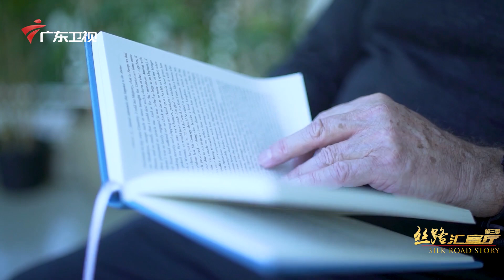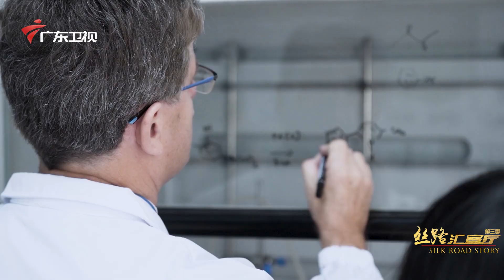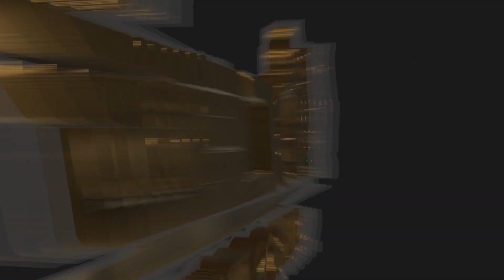【2022国际短视频大赛】优秀作品展播 · 优秀入围奖：《丝路汇客厅》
【简介】
2022国际短视频大赛以“我们这十年－收获与感动”为主题，采取线上线下相结合的方式，面向全球短视频主创团队、主播达人、自媒体及个人，遴选、推介一批优秀短视频作品，推动中国故事、中国声音、中国形象多维度构建和立体化传播，向全球讲好中外友好故事，展示真实、立体、全面的中国。